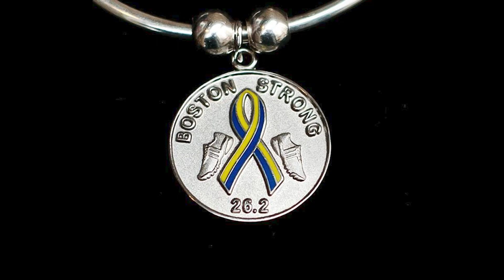SHANNON SILVESTRI – “Memories” Campaign, UNOCT/UNCCT Global Victims of Terrorism Support Programme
Shannon Silvestri is a survivor of the April 2013 Boston Marathon attack in the United States.

Shannon was there with her two children and friends to watch her husband compete in the race. After overcoming her injuries, Shannon decided to fundraise in honor of the victims and to support survivors of the attack by designing a medal-shaped pin.

Part of our shared human experience is an innate need to attach personal meaning to physical objects: it is something we do from the moment of our birth. Physical objects hold memories, emotions, aspirations: they form links to people no longer with us, and they keep us connected to versions of ourselves that were lost or forever changed—sometimes through growth or the passage of time, sometimes by a traumatic event, such as a terrorist attack.

The Memories Exhibition shares the intimate memories of victims of terrorism such as Shannon, and the personal meaning tied to physical objects they hold dear. Through film and photography, it highlights these stories belonging to the twenty-two portrayed victims of terrorism. The Exhibition was launched in May 2022 at the High-Level Conference on Human Rights, Civil Society and Counter-Terrorism held in Malaga, Spain, and continued to be showcased at the Global Congress of Victims of Terrorism held from 8-9 September, 2022, at the UN Headquarters in New York.